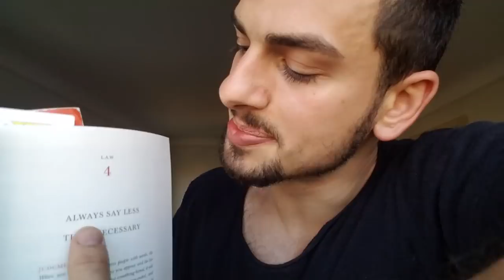Always Say Less Than Necessary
Highthumos Law 4 - Always Say Less Than Necessary
Robert Greene 48 Laws of power.